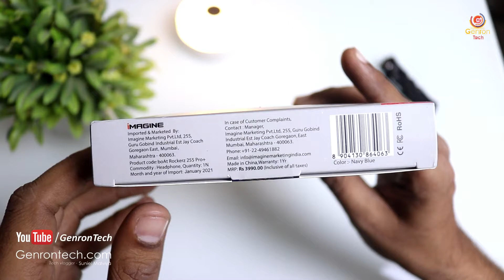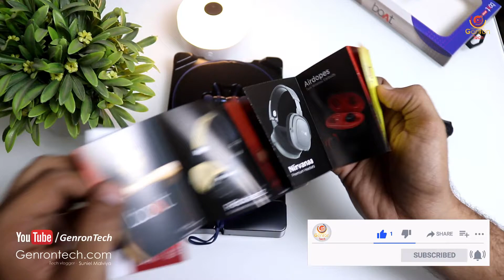Real Life User Review of boAt Rockerz 255 Pro+ | Unboxing & Sound Test | Best Wireless Earphone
boAt Rockerz 255 Pro+ Bluetooth in-Ear Headphone with Mic

▶ Battery: Rockerz 255 Pro+ offers a playback time of up to 40 hours (at 60% volume) and gets charged to 100% in just about 60 minutes
▶ Bluetooth: It has Bluetooth v5.0 with a range of 10m and is compatible with Android & iOS
▶ ANC: NA
▶ No. of Mic: 1
▶ IPX7 Water & Sweat Resistance
▶ 10mm Drivers with boAt Signature Sound & Dual Paring
▶ ASAP Fast Charge: 10Min Charge= 10H Playback
▶ Smooth Controls with Mic and Voice Assistant

Thanks For your Lovable Support